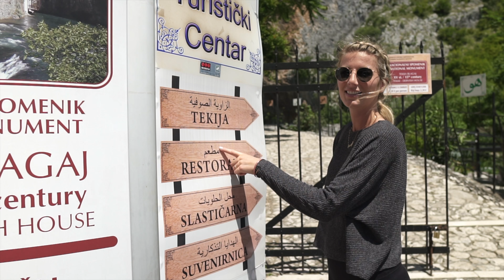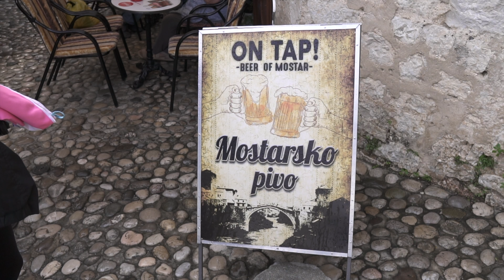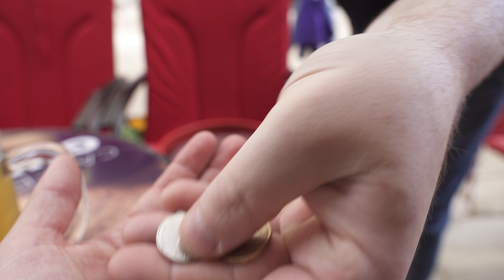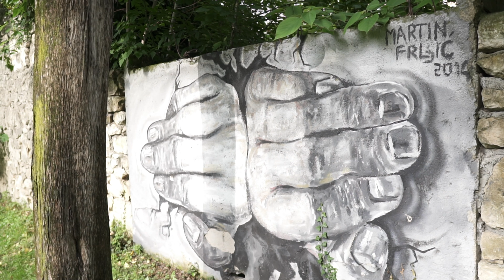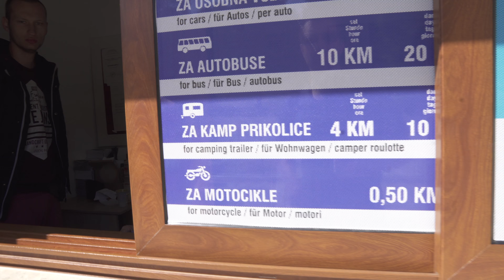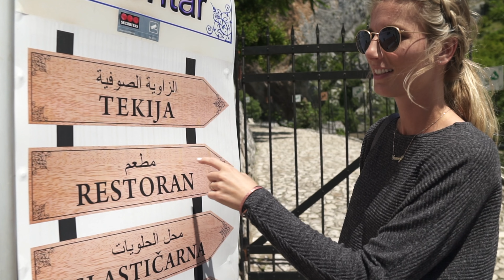FIRST IMPRESSIONS of MOSTAR | Why you NEED to visit BOSNIA & HERZEGOVINA 🇧🇦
Hey, everyone! Welcome to our first Bosnia travelvlog!

After leaving Croatia, we drove to Mostar, Bosnia & Herzegovina. Mostar completely took us by surprise! It is a beautiful UNESCO  town full of cobblestoned streets, old architecture, and home to the most picturesque bridge we have ever seen, Stari Most.

In this video we show you everything we were able to eat, see, and do with 48 hours in Mostar! On our first day we take a walking tour through the city, watch the locals dive off of the famous bridge, and enjoy a traditional Bosnian meal. The next day we visit the stunning Kravice waterfalls, a Dervish monastery, and hike up to an old abandoned fortress.

If you are planning a trip to the Balkans, be sure not miss out on Mostar!

Episode 034 | Mostar, Bosnia & Herzegovina | Filmed June 2019
(( THIS WAS FILMED BEFORE THE PANDEMIC ))